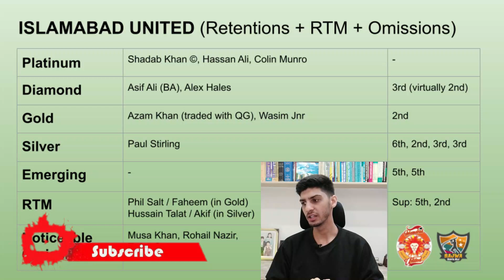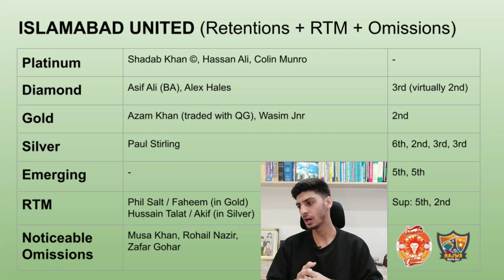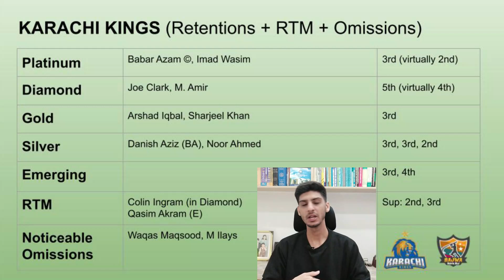PSL Draft 2022 | KARACHI KINGS & ISLAMABAD UNITED Best 8 Retentions and RTM Pick | PSL 7 Retentions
Probable RTM, Remaining Picks, Noticeable Omissions and 8, 8 Surprise PSL 2022 Draft Probable RTM, Remaining Picks, Noticeable Omissions and 8, 8 Surprise PSL 2022 Draft Retentions of Islamabad United & Karachi Kings in this video.

PSL 7 draft date is 12th December but Official Retentions will be announced today.
What RTM Picks should KK and ISLU use in PSL 7 Draft?
Azam Khan in Islamabad United.

Welcome to Bajwa Kehta Hai Youtube Channel managed by Fakhar Asif Bajwa. If you want to watch more videos about PSL Local Players List, PSL Foreign Players List, PSL Draft Pick Order and Trade & Retention Window, PSL 2022 News, Schedule, PSL 2022 Draft Updates in Pakistan Super League Season 7, watch this playlist

➡️ List of Best Performers of Domestic Tournaments which are going to be in High Demand in PSL 2022 Draft.
Umar Akmal, Ahmed Shehzad, Rumman Raees New Teams?